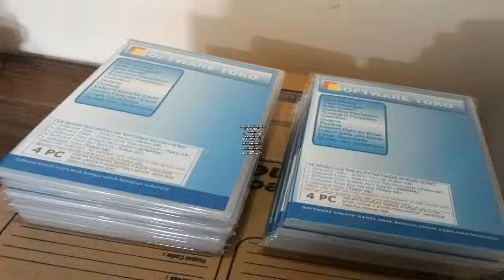Software Program Aplikasi Pembukuan Dan Kasir Toko Helm Paling Banyak Dipakai.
Kami dari www. Indoaplikasi.com menyediakan software program aplikasi pembukuan dan kasir toko helm dengan desain yang mudah dipakai simpel dan menu relatif lengkap.
Apabila anda ingin software program aplikasi pembukuan dan kasir toko helm yang kami sediakan anda dapat mencoba download dari link www. Indoaplikasi.com lalu silakan download dari bagian download di website indoaplikasi tersebut.
Anda guna melakukan pembelian dapat sms ORDER ke nomor hp 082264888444 sesuai format yang disediakan.
Semoga Software Program Aplikasi Pembukuan Dan Kasir Toko Helm dapat menjadi yang Paling Banyak Dipakai sehingga menjadi Software Program Aplikasi Pembukuan Dan Kasir Toko Helm Paling Banyak Dipakai.
Berikut ini ialah fitur-fitur dari Software Program Aplikasi Pembukuan Dan Kasir Toko Helm Paling Banyak Dipakai:
Data Barang. Digunakan guna mencatat produk di toko helm anda.
Data Suplier. Digunakan guna mencatat pemasok barang dagangan di toko helm anda.
Data Pelanggan. Digunakan guna mencatat orang yang beli di toko helm anda.
Pembelian. Digunakan guna mencatat transaksi pembelian kepada pemasok atas toko helm anda.
Penjualan. Digunakan guna mencatat transaksi penjualan kepada toko helm anda. Bisa prin struk dengan berbagai model.
Piutang. Apabila transaksi penjualan anda tunai, maka data keuangan akan masuk kas, namun umpama saja tidak tunai akan masuk ke piutang.
Fitur lainnya silakan dicopy dari internet ke komputer/laptop langsung dari website indoaplikasi.com.
Berbagai varian dari Software Program Aplikasi Pembukuan Dan Kasir Toko Helm ialah sebagai berikut:
Software Program Aplikasi Pembukuan Dan Kasir Toko Helm Diskon Manual (AAATD)
Software Program Aplikasi Pembukuan Dan Kasir Toko Helm Diskon Unik Tiap Pelanggan (AAATE)
Software Program Aplikasi Pembukuan Dan Kasir Toko Helm Sistem Poin hadian (STSPHA).
dan lain-lain.
Pemesanan, silakan sms ke
atau ke
dengan isi sms:
ORDER#PPC#AAATD
atau
ORDER#PPC#AAATE
atau
ORDER#PPC#ASTSP
atau
ORDER#PPC#AAATC.